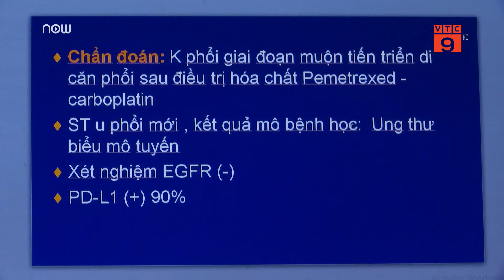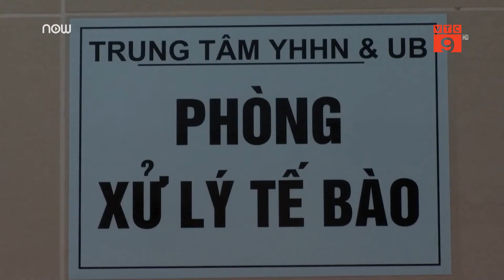Điều trị ung thư bằng phương pháp miễn dịch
VTC9 | Liệu pháp miễn dịch trong điều trị ung thư của hai nhà khoa học James P.Allison và Tasuku Honjo đã giành Giải Nobel Y học và Sinh lý học 2018 đã được ứng dụng ở Việt Nam từ năm 2017.